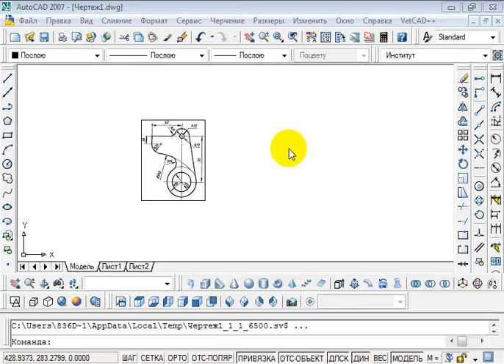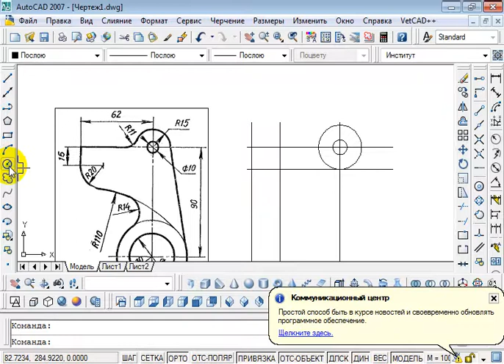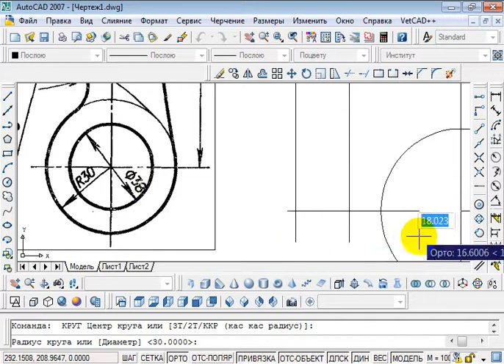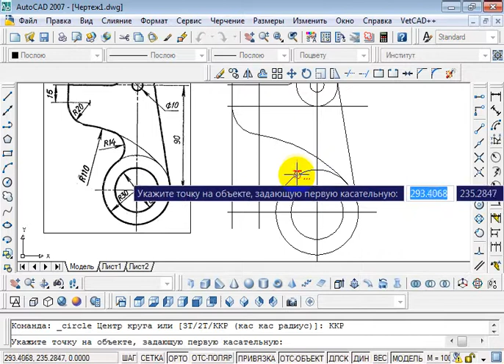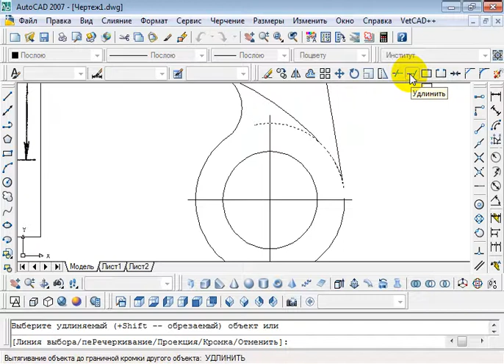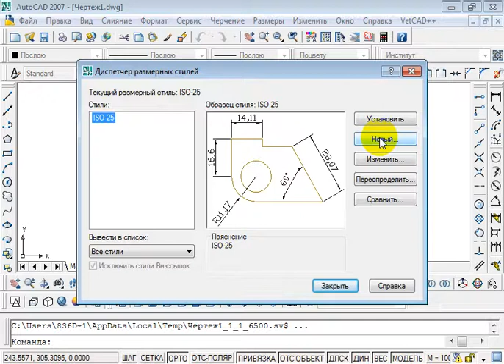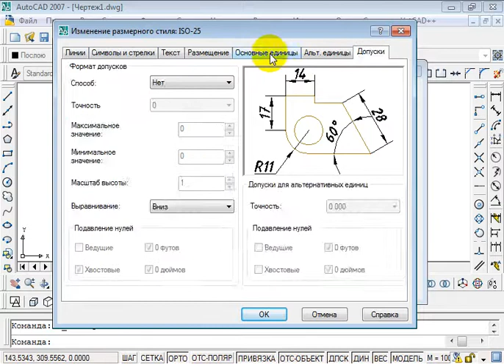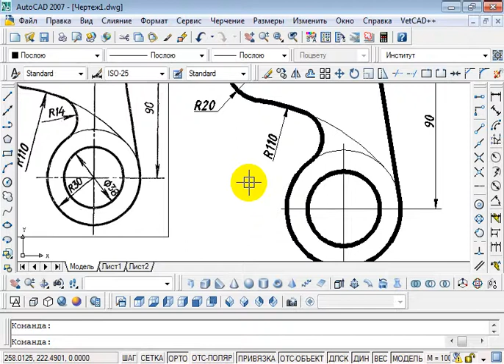Auto CAD Oddiy tutashba bajarish. Омонов Қ.К